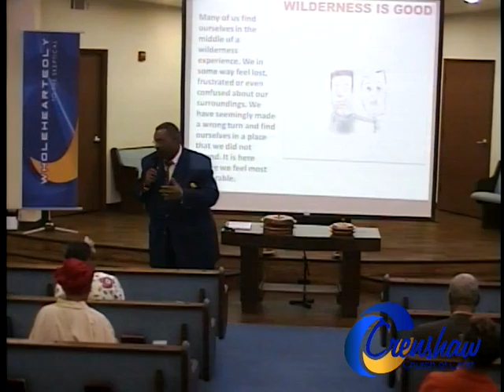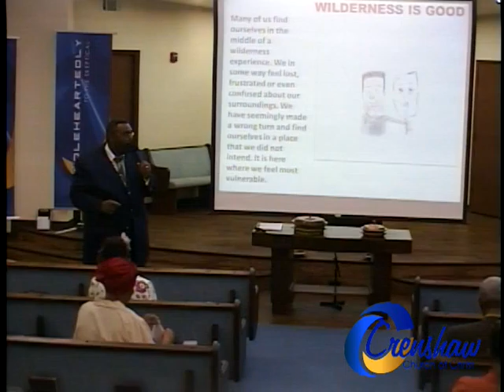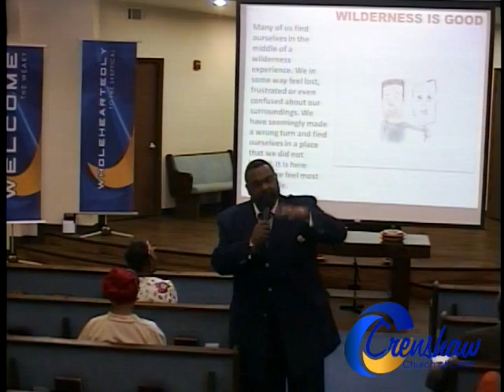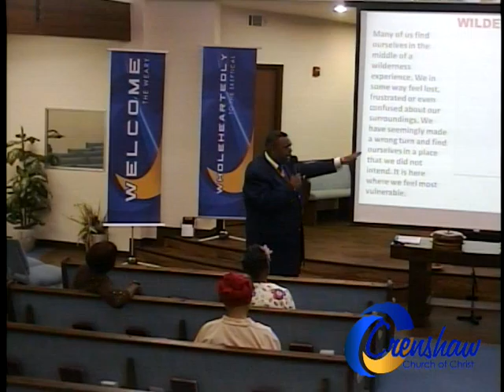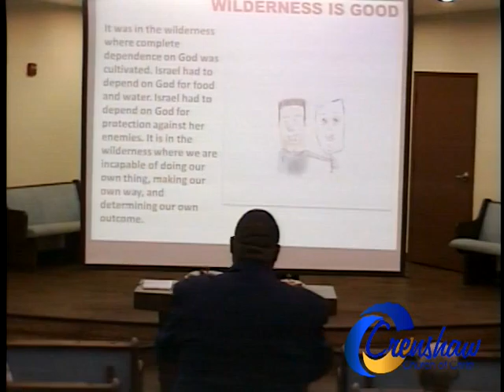Tyson Moore - Let's Get Real, part 2/2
Recorded at Crenshaw Church of Christ in Los Angeles, CA on April 12, 2015, 5 pm worship service.  Minister Tyson Moore.